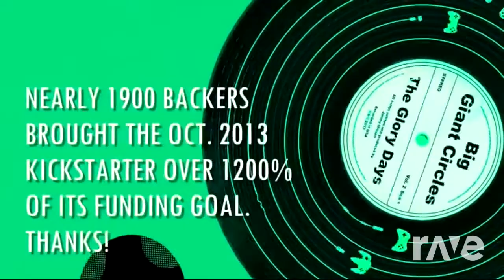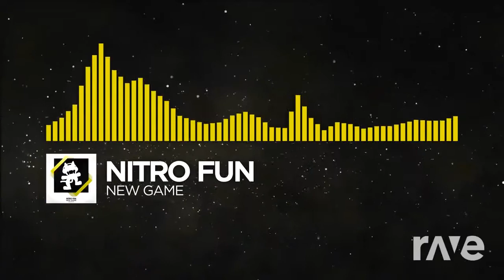Just Shapes and Beats Full OST - RaveDJ